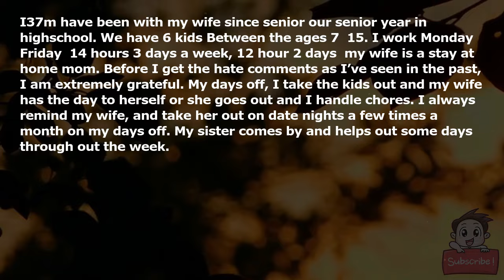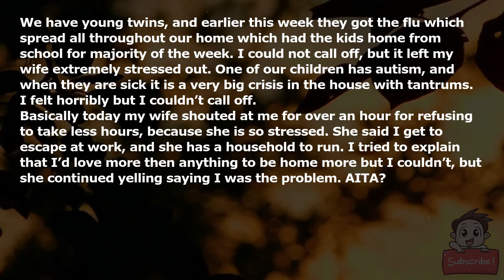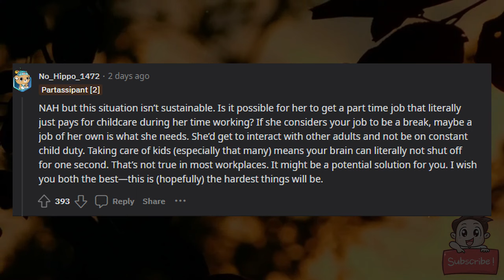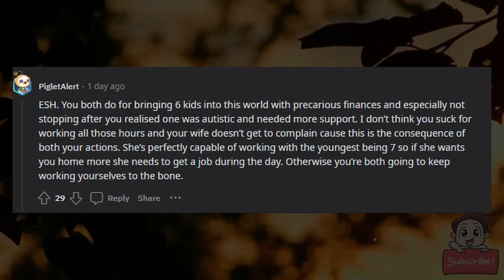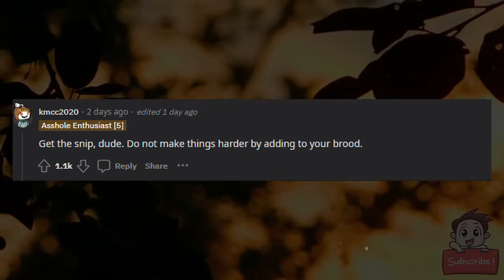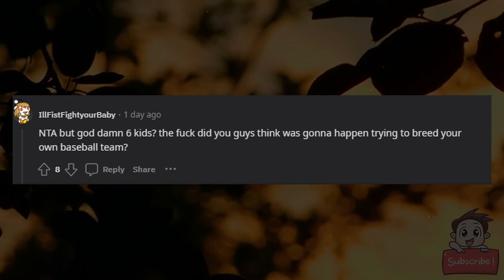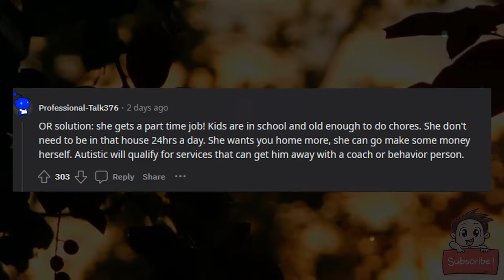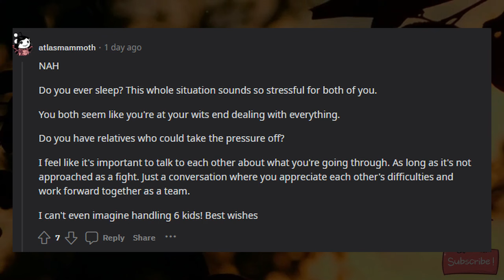AITA for refusing to take less hours at work even tho my wife’s alone with the sick kids all day?